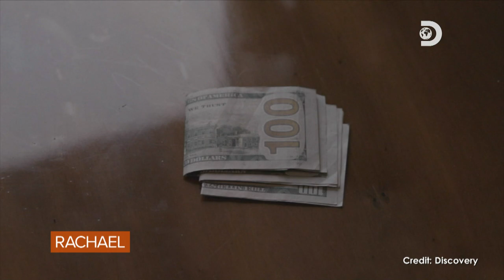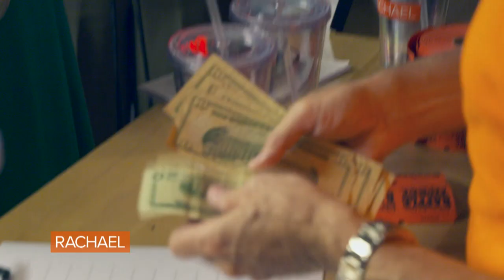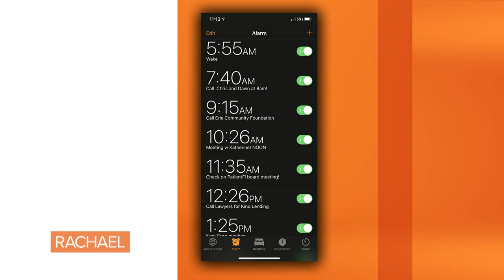Watch Undercover Billionaire Make $250 In Under 30 Minutes Backstage + Get His Tips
Glenn Stearns is an "Undercover Billionaire" on his Discovery Channel show — and he used his business savvy to fool OUR show's audience, too!